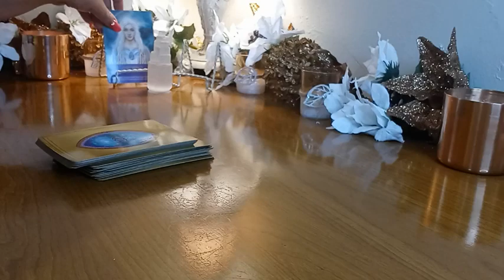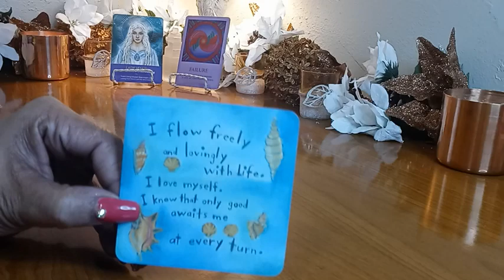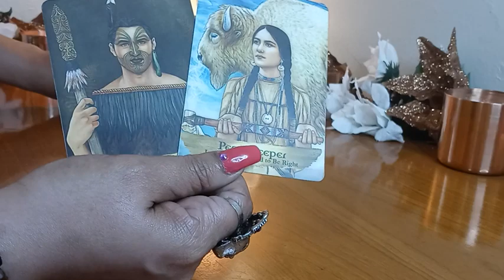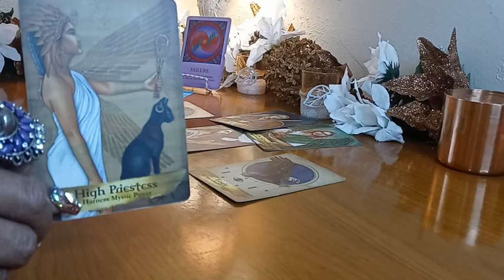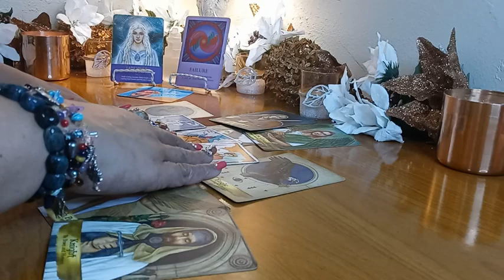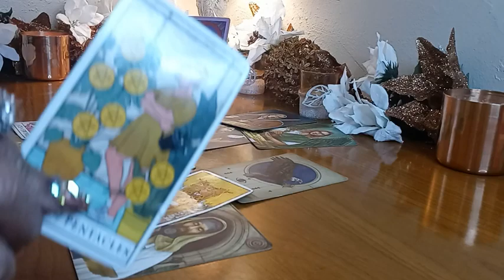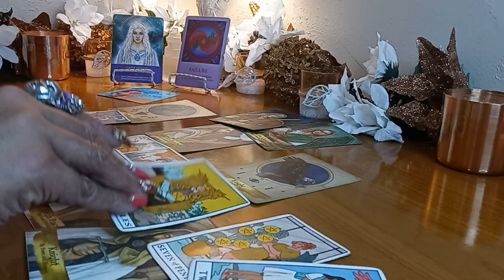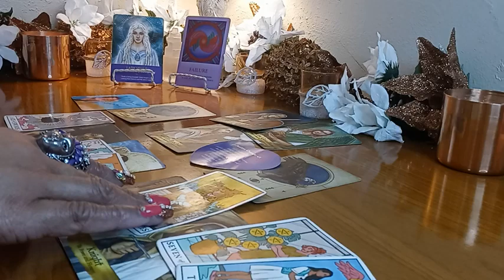There's a truth that is being revealed to u - Empress Queen Tae - Tarot - Spiritual Guidance Academy